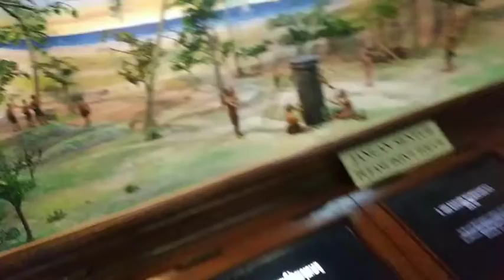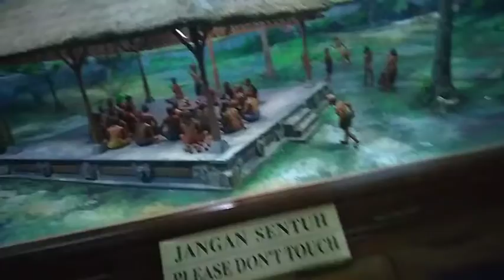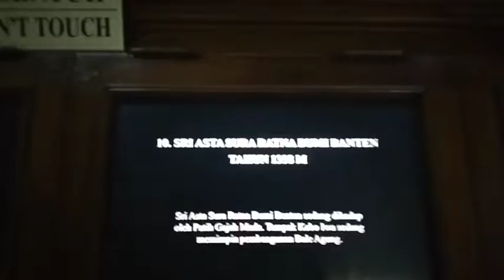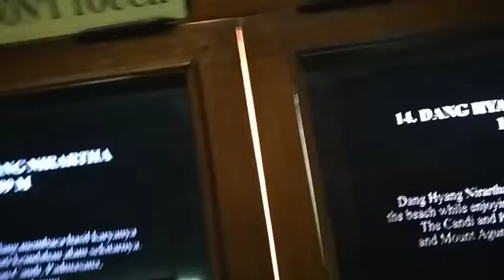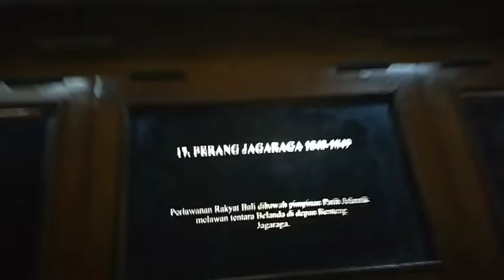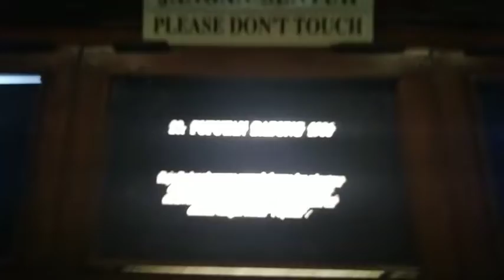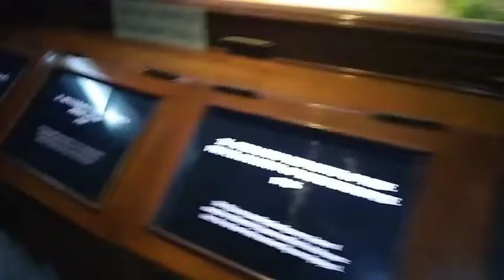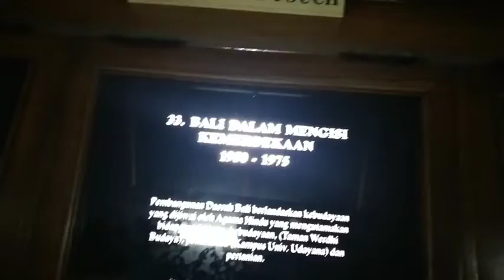Perjuangan Rakyat Bali Memperoleh Kemerdekaan